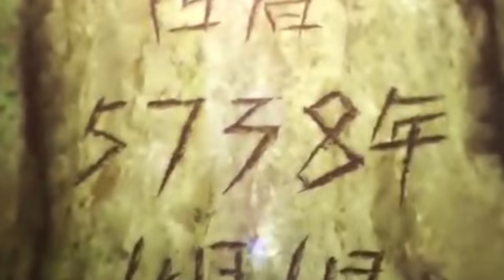Un Científico SUPERIOR a SENKU ??? La MAYOR Amenaza del REINO de la CIENCIA || 150 DR STONE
HOLA AMIGOS LES TRAEMOS UN NUEVO VÍDEO ESTA VEZ LA REVIEW DEL MANGA 150 DE DR STONE, DONDE VIMOS INCREÍBLES MOMENTOS SOBRE TODO LA APARICIÓN DEL NUEVO VILLANO, DEJENME SU OPINIÓN EN LOS COMENTARIOS.

Usa estos códigos de promoción:

Extra 5% Order Over $49, Code: Anime
Extra 7% Order Over $79, Code: Senpai
Extra 10% Order Over $99, Code: Daisuki